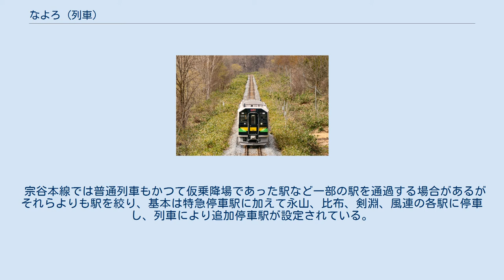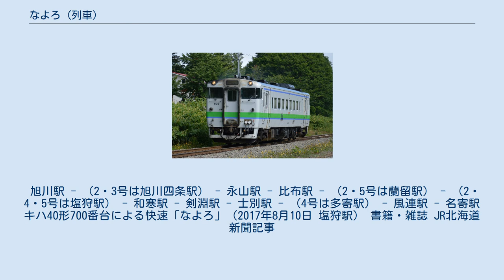なよろ (列車)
なよろは、北海道旅客鉄道（JR北海道）が旭川駅 - 名寄駅間を宗谷本線経由で運行する快速列車である。
 1986年（昭和61年）11月1日、旭川駅 - 名寄駅間の快速「ピヤシリ」「えんれい」「すずいし」「てしおがわ」として運行を開始した。
1990年（平成2年）9月1日に1往復増発したうえで「なよろ」に名称を統一し5往復が運行されるようになった。
その後、2000年（平成12年）3月11日のダイヤ改正で1往復減便され、現在は4往復となっている。
 列車名は快速区間の一方の終端である名寄市に由来する。
なおこの列車名は1965年（昭和40年）10月1日から1984年（昭和59年）2月1日まで札幌駅 - 名寄駅間の急行列車の愛称として使用されていた（宗谷 (列車)を参照）。
 以下特記ない限り、2021年（令和3年）3月13日現在の情報を示す。
 旭川駅 - 名寄駅間を最速1時間9分（1号）、最も遅い便でも1時間30分（2号）、平均約1時間20分で結び、1日4往復が運行されている。
列車番号は3320D - 3327D。
 このうち、上り2号は音威子府駅始発の普通列車（愛称無し）が名寄駅で列車番号を変えて愛称付与の上直通している。
 宗谷本線では普通列車もかつて仮乗降場であった駅など一部の駅を通過する場合があるがそれらよりも駅を絞り、基本は特急停車駅に加えて永山、比布、剣淵、風連の各駅に停車し、列車により追加停車駅が設定されている。
 旭川駅 - （2・3号は旭川四条駅） - 永山駅 - 比布駅 - （2・5号は蘭留駅） - （2・4・5号は塩狩駅） - 和寒駅 - 剣淵駅 - 士別駅 - （4号は多寄駅） - 風連駅 - 名寄駅 旭川運転所所属の車両が使用され、ほとんどは同区間の普通列車と同様H100形気動車で運転されるが、上り2号、4号は名寄以北で運用されるキハ54形気動車の送り込みを兼ねており、同系列が所定で使用される。
 キハ40形700番台による快速「なよろ」（2017年8月10日 塩狩駅） 書籍・雑誌 JR北海道 新聞記事